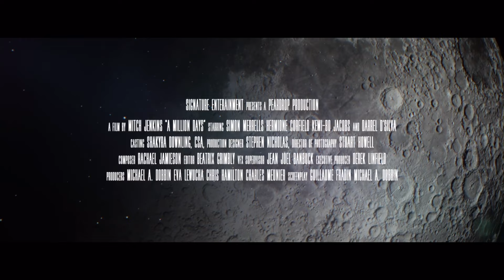A MILLION DAYS Trailer (2024)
Official A Million Days Movie Trailer 2024

The year is 2041 and the next step in the future of humankind is imminent. After decades of training and research, the mission to create the first lunar colony is about to launch with Anderson as lead astronaut. Jay, an AI purpose built for the mission, has simulated every possible outcome for the expedition. Tensions arise when the chilling motives of Jay become apparent, sowing the seeds of distrust between Anderson, and the group that had gathered to quietly celebrate the launch. As the night descends into chaos, the group’s faith in one another and their mission begins to crack, with the knowledge that the decisions they make before sunrise, will change humanity forever.

A MILLION DAYS Official Trailer (2024) Sci-Fi Movie